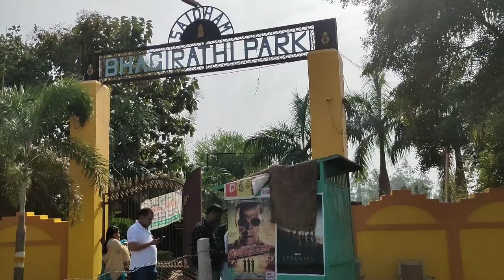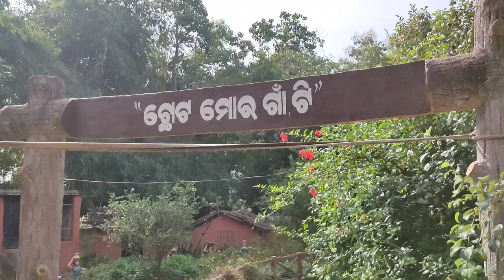First Time Itne Bade Baja Ko Bajaya Maine | Vlog Video | New Hindi Vlog | Gupte Yadav Vlogs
aaj hum gaye the odisha ke super place bhagirathi park
waha pe humne bahut hi enjoy kiya
park me bahut saare old tradition or new chiz dekhne ko mila

aaj ka new vlog
aaj ka vlog video
vlog video
vlogs videos
new vlogs video
naya vlog aaj ka
vloging video
new vloging vlog
naya vlog video aa gaya